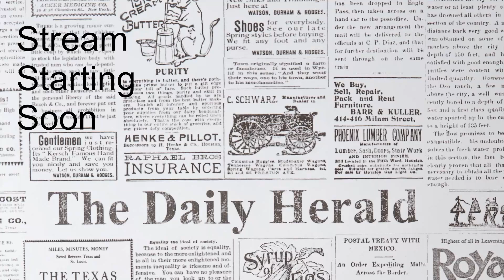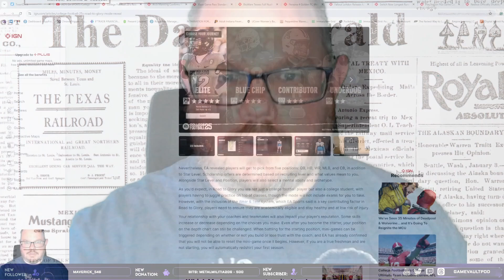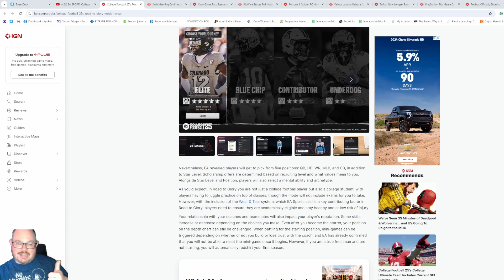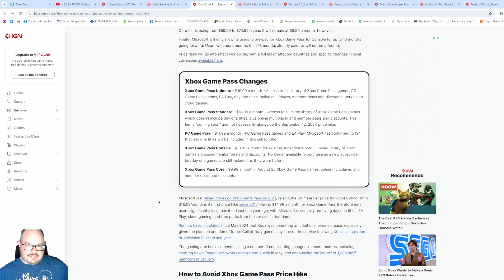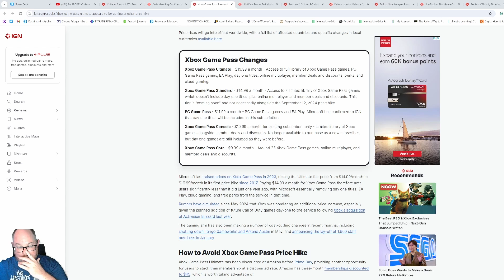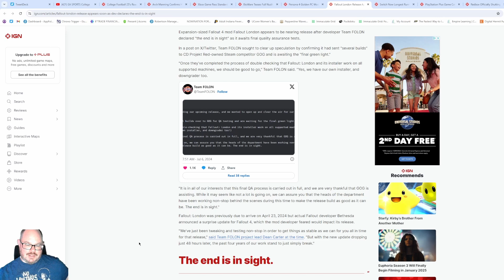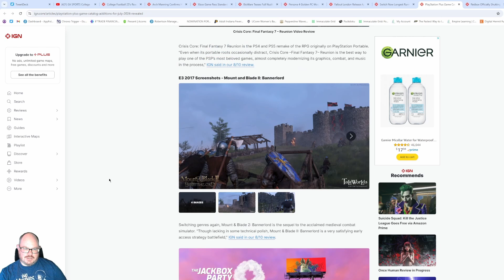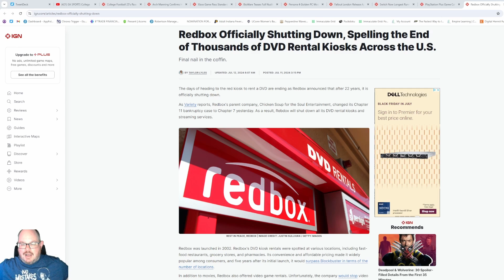Game Vault Pod News Hour (7/12/24)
In this episode, Mark discusses the update to Xbox Game Pass.

The live recording of this show takes place Fridays at 9 pm on our Twitch Channel and the replay will be live on Youtube on Monday. The video version has some extra content not heard in the podcast and you can interact with Mark.

to see the playlist for Mark's Persona 3 Reload blind let's play and Tom's Crono Trigger playthroughs.

If you need Retro Gaming hardware and accessories please check out our friends at Stone Age Gamer!